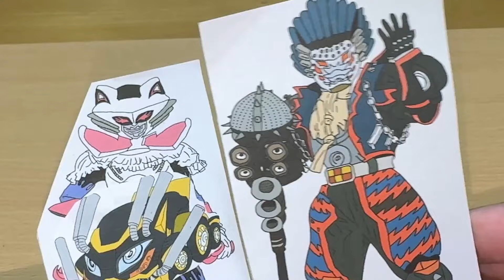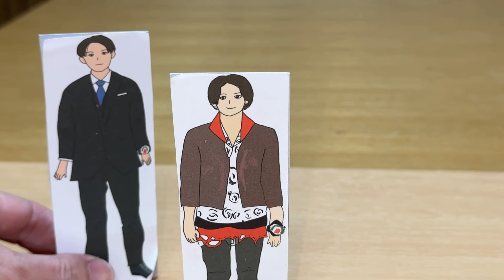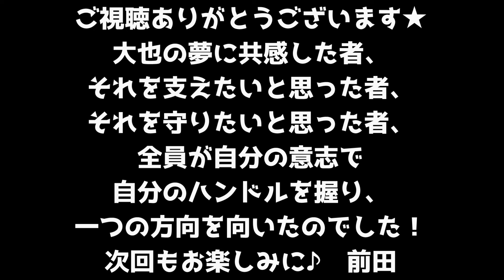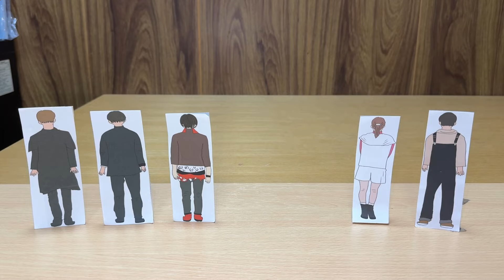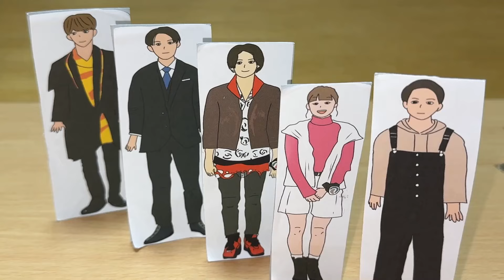ザンザン斬りタイヤ！爆上戦隊ブンブンジャー 第9話⑤劇中再現動画！ブンブンジャーロボナイトでマッドレックスと完全決着！Bakuage Sentai Boonboomger ep9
爆上戦隊ブンブンジャーの第9話（バクアゲ9）「届け屋たちのハンドル」をDXブンブンジャーロボ、DXブンブンチェンジャー、DXブンブンハンドル、DXブンブンポリスセット、DXブンブンビルダーセット、DXブンブンナイトセット、GPなりきりブンブンジャー、DXブンブンチェンジアックス等で再現してみた♪パート⑤。

大也が1人で無茶をして、マッドレックスと戦って大怪我をした。
このことから調は、「ブンブンジャーは解散です」と言い放ち・・・
大也は、なぜ夢に命をかけているのか？ そしてブンブンジャーはマッドレックスと再び戦って勝てるのか？

細部調：西崎茜（MeΦYou製オリジナルキャラクター）
マッドレックス：ドンオニタイジン（暴太郎戦隊ドンブラザーズ）

2020年1月9日に視聴者様を対象に年齢層のアンケートを実施して、下記の結果を得ました。
30歳以上(30 years or older) 58%
20歳以上(20 years or older) 12%
15-19歳(15 to 19 years) 12%
13-14歳(13 or 14) 8%
12歳未満(Under 12) 10%